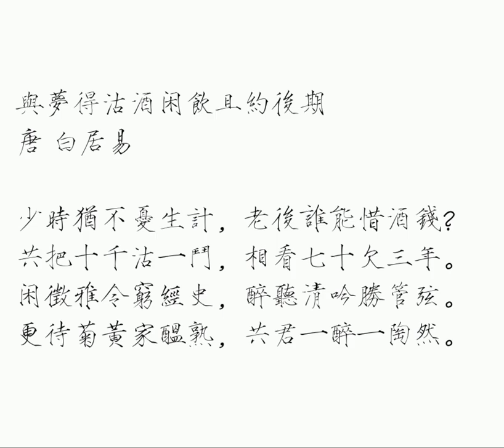与梦得沽酒闲饮且约后期 唐 白居易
《与梦得沽酒闲饮且约后期》
唐 白居易
少时犹不忧生计，老后谁能惜酒钱？
共把十千沽一斗，相看七十欠三年。
闲征雅令穷经史，醉听清吟胜管弦。
更待菊黄家酝熟，共君一醉一陶然。